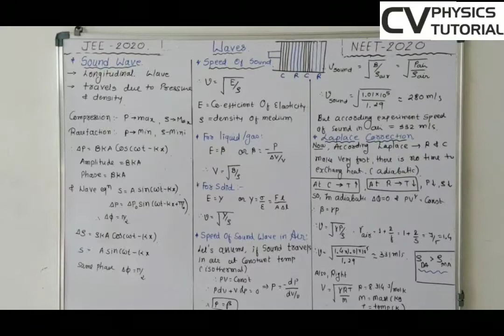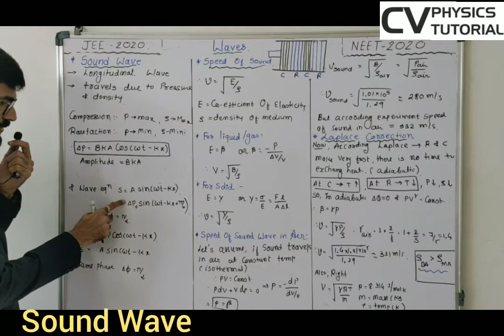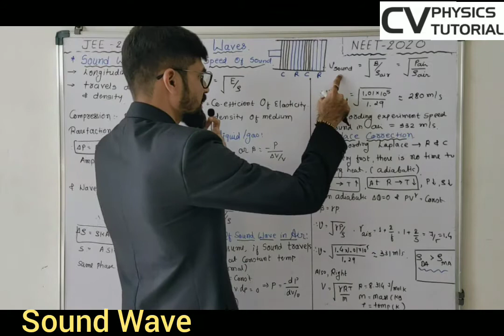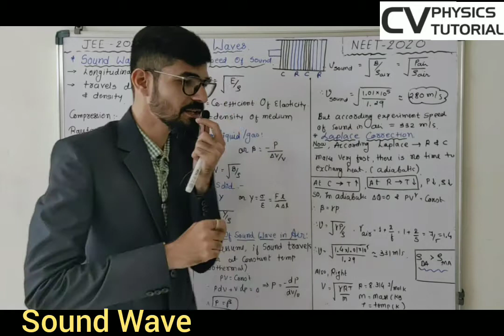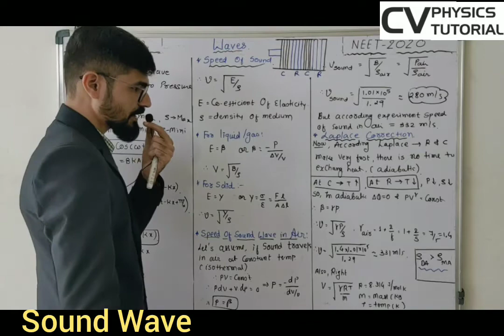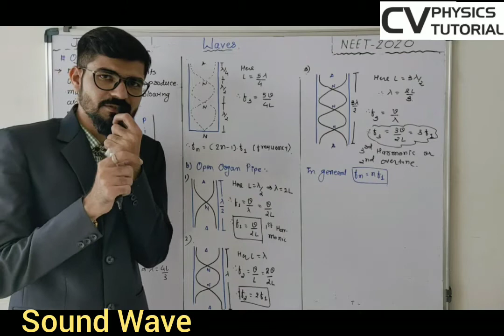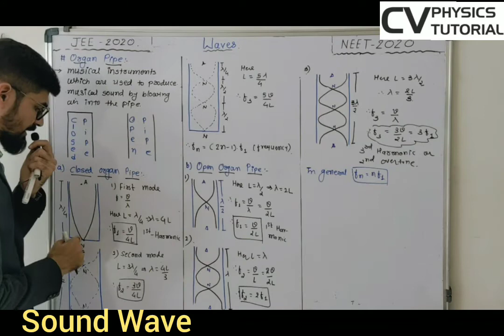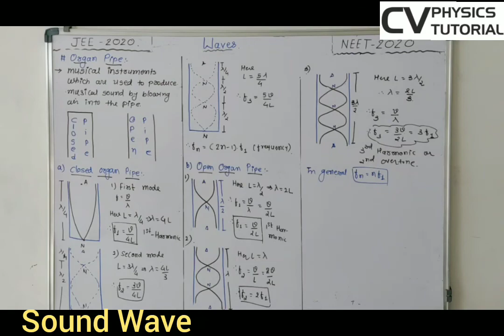Sound Waves: Standing waves in Sound and Organ pipes | JEE NEET | Physics | Class 11